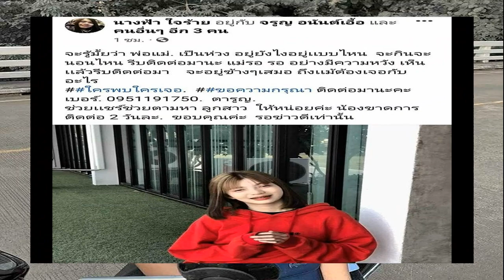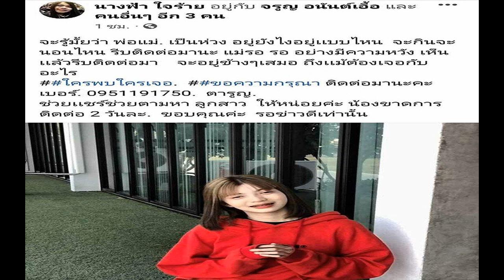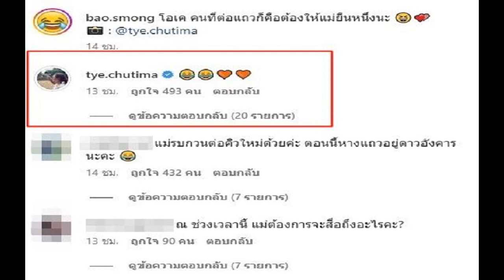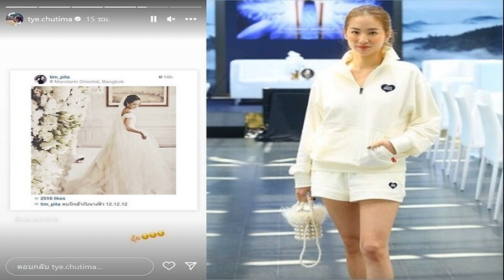จุรินทร์ ปลุกคนสงขลา เชียร์ ประชาธิปัตย์ เบอร์ 26 กระหึ่ม ยกจังหวัด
นายจุรินทร์ ลักษณวิศิษฏ์ หัวหน้าพรรคประชาธิปัตย์ ขึ้นเวทีปราศรัยที่บริเวณ ปราศรัยสงขลา คลอง ร.5 ตำบลคอหงส์ อำเภอหาดใหญ่ เพื่อหาเสียงให้กับผู้สมัคร ส.ส. ของพรรค ทั้ง 9 คน คือ เขต 1 นายสรรเพชญ บุญญามณี เบอร์ 4 เขต 2 นายนิพัฒน์ อุดมอักษร เบอร์ 4 เขต 3 นายสมยศ พลายด้วง เบอร์ 4 เขต 4 นายชัยวุฒิ ผ่องแผ้ว เบอร์ 6 เขต 5 นายเดชอิศม์ ขาวทอง เบอร์ 3 เขต 6 นางสาวสุภาพร กำเนิดผล เบอร์ 2 เขต 7 นายศิริโชค โสภา เบอร์ 2 เขต 8 พลตำรวจตรีสุรินทร์ ปาลาเร่ เบอร์ 7 เขต 9 นายศักดิ์สิทธิ์ ขาวทอง เบอร์ 1

โดยการปราศรัย สำหรับบรรยากาศการปราศรัยวันนี้เป็นไปอย่างเนืองแน่น มีพี่น้องชาวสงขลาเข้าร่วมฟังการปราศรัยเต็มจนล้นพื้นที่ นอกจากมีการชูป้าย และป้ายไฟสนับสนุนผู้สมัครทั้ง 9 เขตแล้ว ยังมีป้ายเชียร์ให้นายจุรินทร์ เป็นนายกรัฐมนตรีอีกด้วย พร้อมกับแสดงความดีใจเมื่อนายจุรินทร์ เดินทางมาถึงเวทีปราศรัย โดยมีการมอบดอกไม้ พวงมาลัย และขอถ่ายรูปเป็นที่ระลึกตลอดเวลา